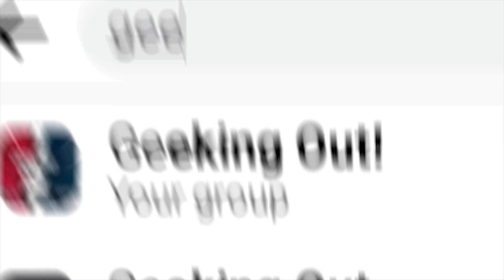ΟΛΗ η ΙΣΤΟΡΙΑ του GOD OF WAR: RAGNAROK! 🔥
▶️ Ήρθε η ώρα της καταστροφής της Asgard, ήρθε η ώρα του RAGNAROK!

0:00 Intro
3:22 GOD OF WAR RAGNAROK!
15:52 Επίλογος